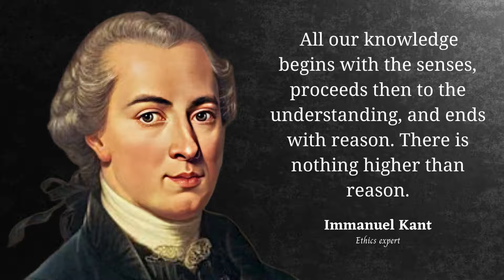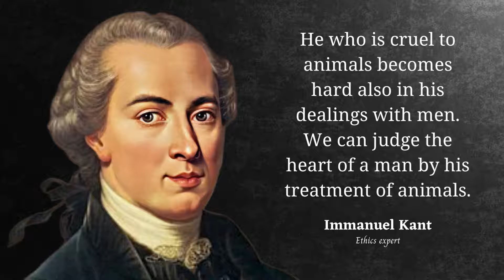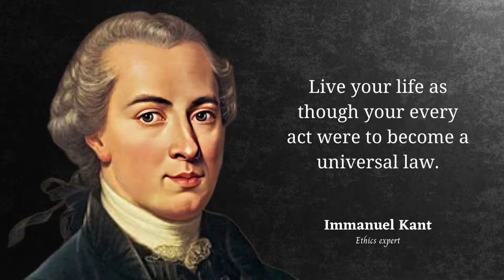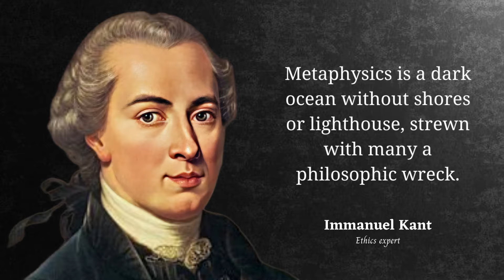15 Immanuel Kant Quotes on Pure Reason and Morality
15 Immanuel Kant Quotes on Pure Reason and Morality